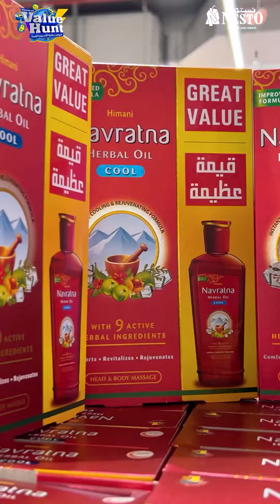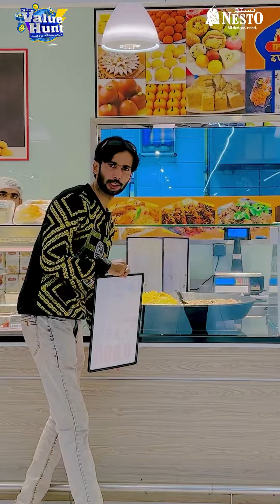Breaking news | 4 days weekend value hunt deals in nesto Salalah Oman